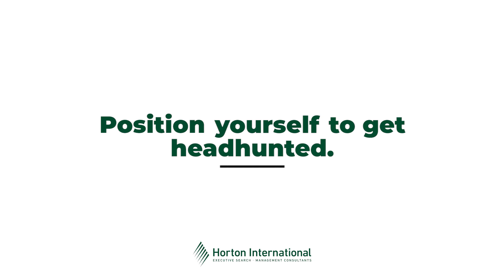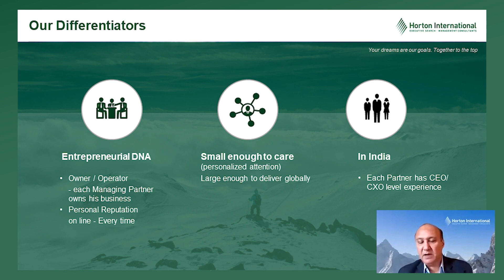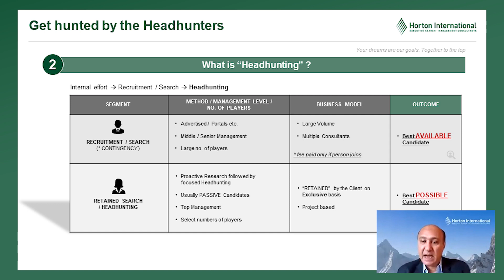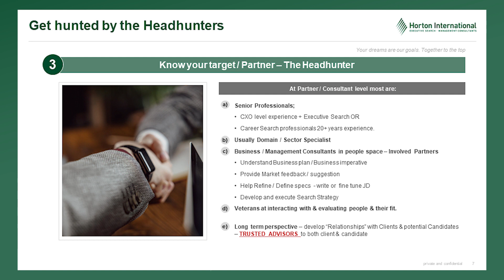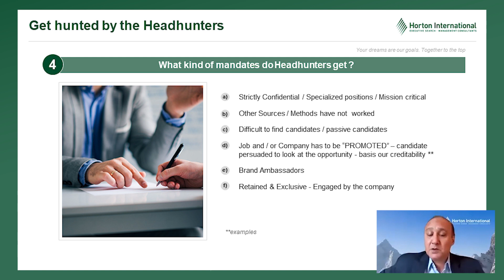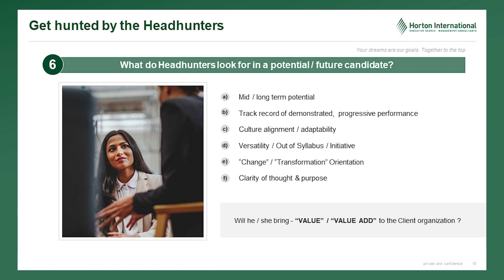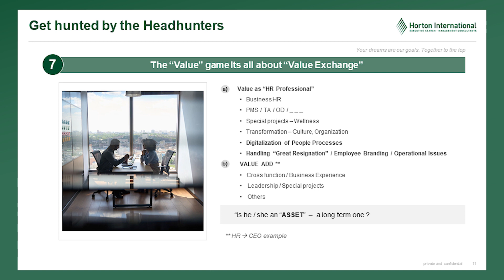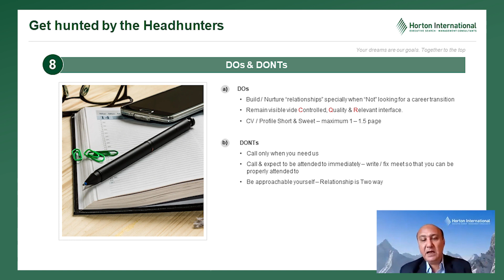Tips by Executive Search Experts - Get hunted by the Headhunters. Horton International India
Get hunted by the Headhunters -       Dr. Deependra (Dipy) Nigam, Managing Partner at Horton International India, shares his tips with Ashish Gakrey,
Founder - HR Shapers and  Varadarajan Srinivasan,
Board Advisor, Start up Partner.